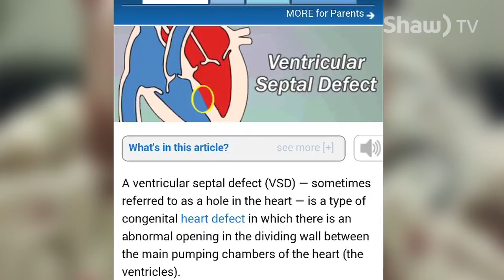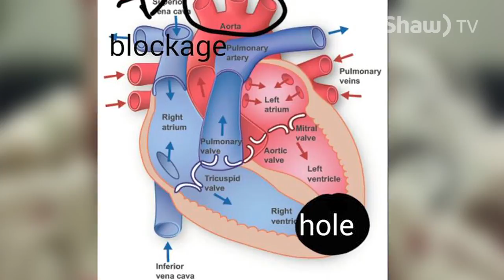Little Lily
Little Lily was born with a rare heart defect and continues to be monitored and is in and out of surgeries in Edmonton. Medical bills do add up, but the family presses on, all in support of Little Lily's Journey.